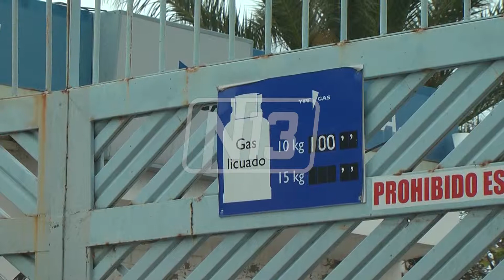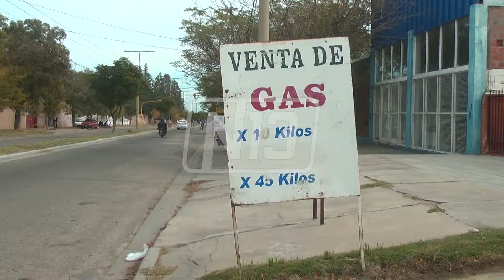EL “GARRAFAZO”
Es insólito que en algunos comercios de barrio o en el interior, una garrafa social de 10Kg. se venda a casi $300. Su recarga en la distribuidora oficial de YPF cuesta $100 y desde esa entidad afirman que no debería superar los $150. Defensoría del Consumidor recibirá a los responsables de distribuir este producto para controlar su precio.